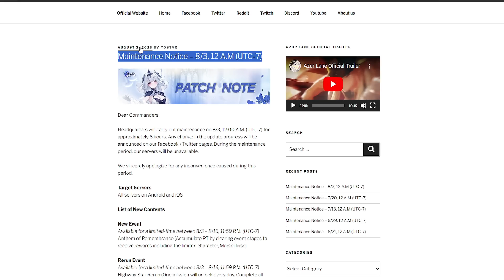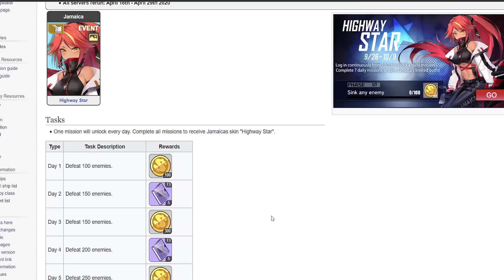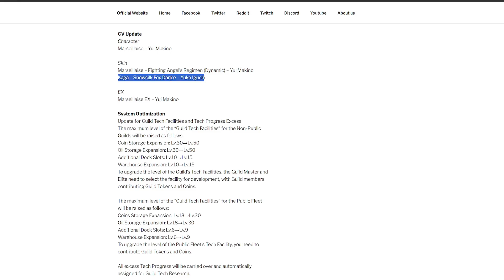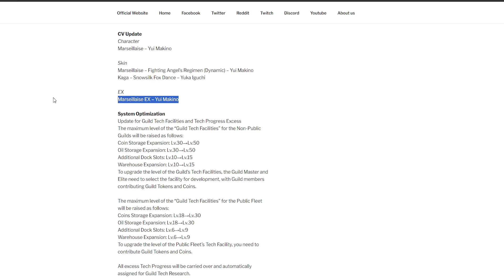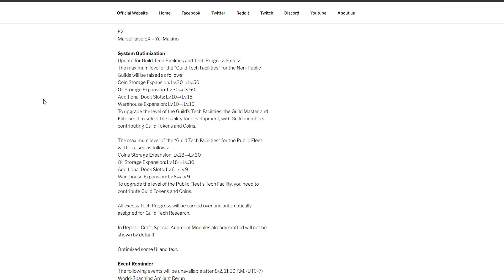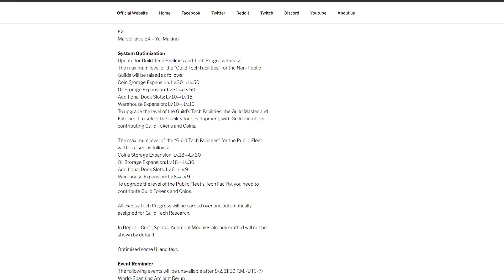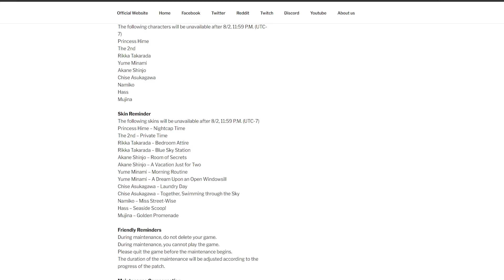Marseillaise, Nuevos Lv de Guild, Skin Gratuita y más! - Azur Lane: Patch Notes Español